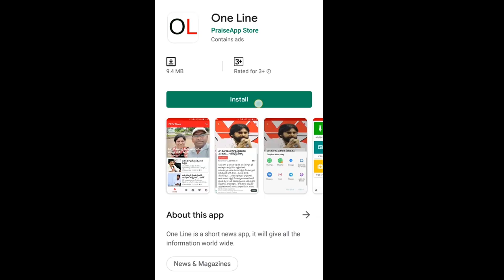AP CM Jagan Silence Behind AP Capital Issue | జగన్ మౌనం వెనక... అతి పెద్ద కారణం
జగన్ మౌనం వెనక... అతి పెద్ద కారణం | PDTV News